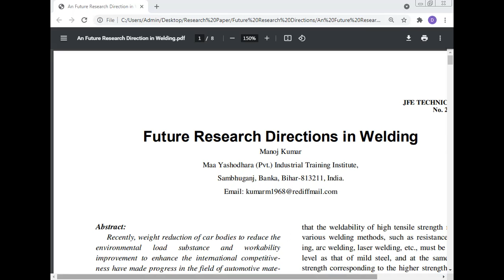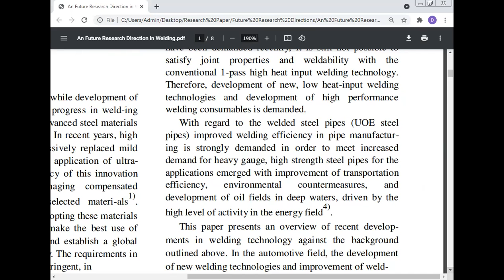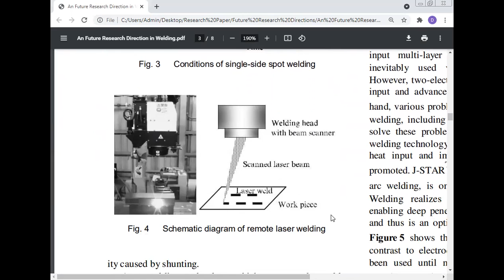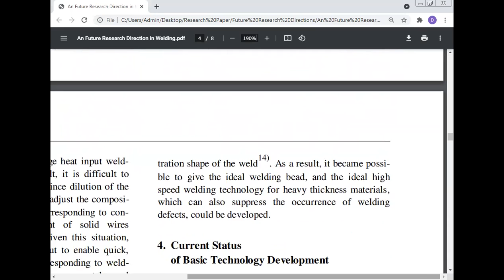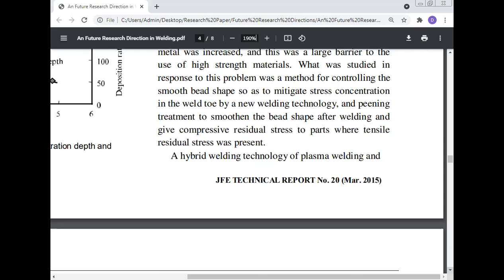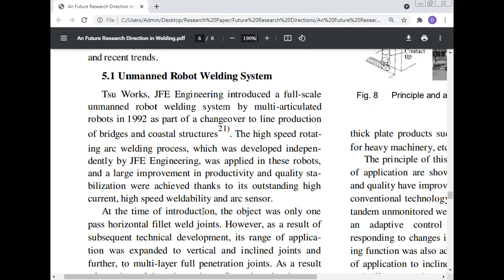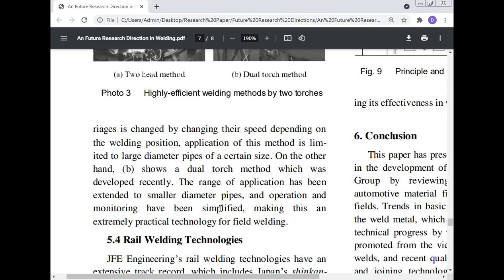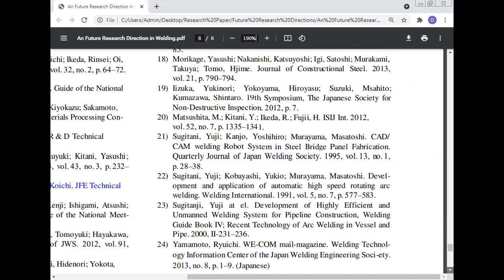Trends in Welding Automation Technologies in Actual Fabrication in Welding, Manoj Kumar Yashodhara